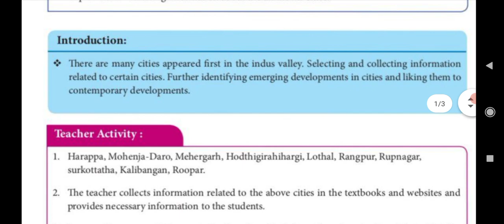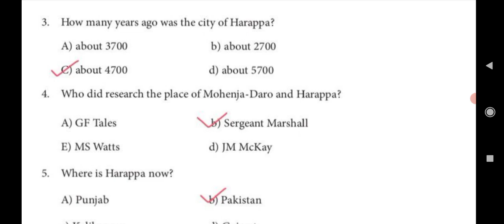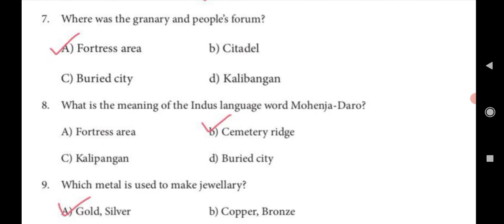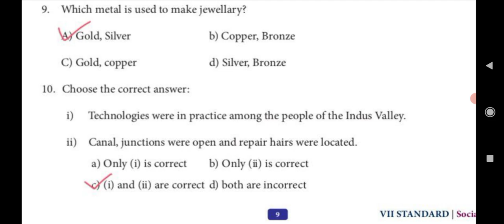VII - EM REFRESHER COURSE MODULE | UNIT - 3 | SOCIAL SCIENCE | ANSWER KEY